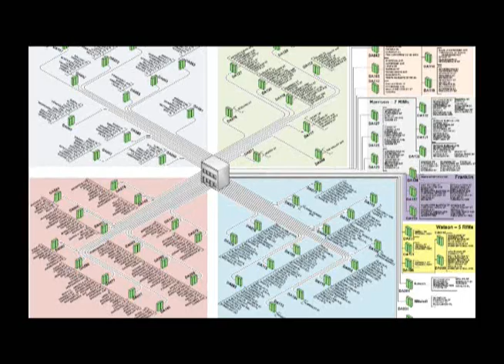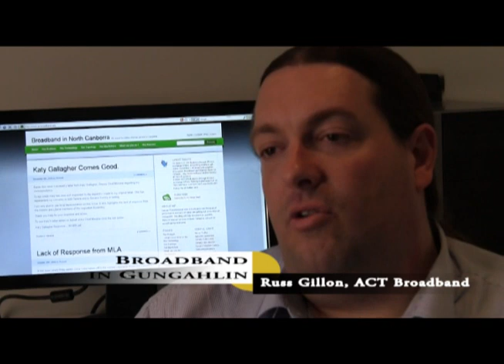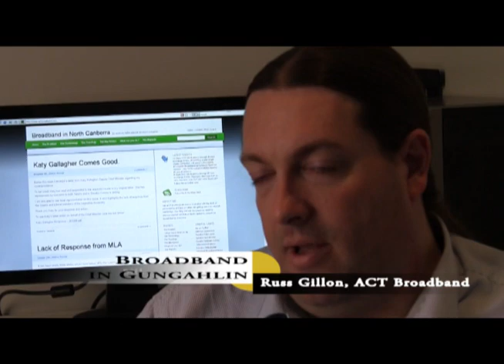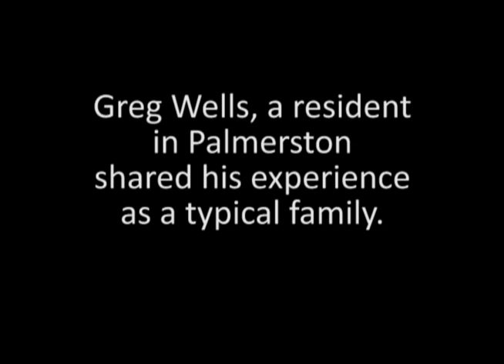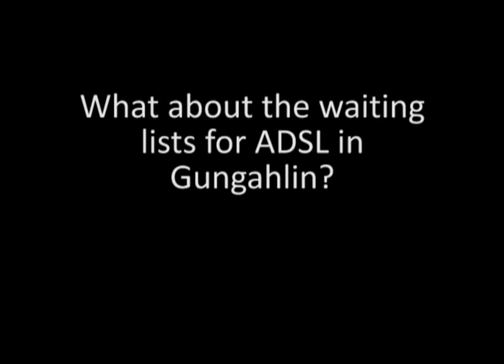Broadband issues in Gungahlin, ACT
This video describes the history, technical issues and the impact on users resulting from the broadband issues in the Gungahlin area. The video includes commentary from Senator Kate Lundy, Russ Gillon (from ACT Broadband) and Palmerston resident, Greg Wells.